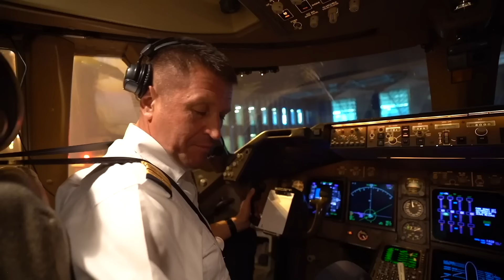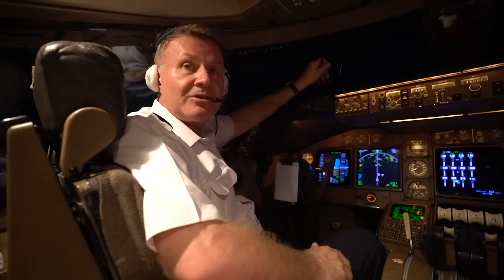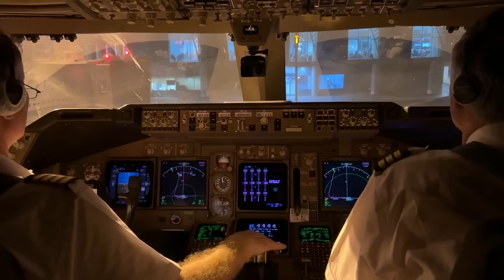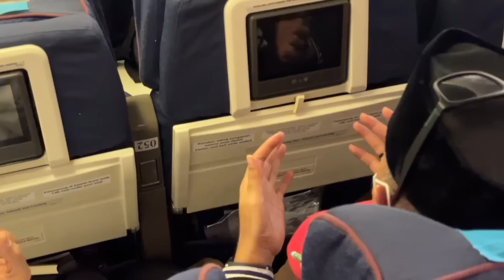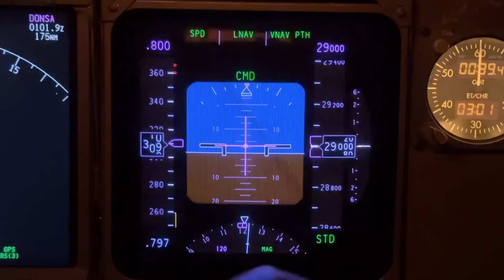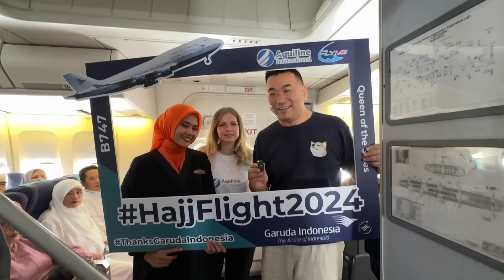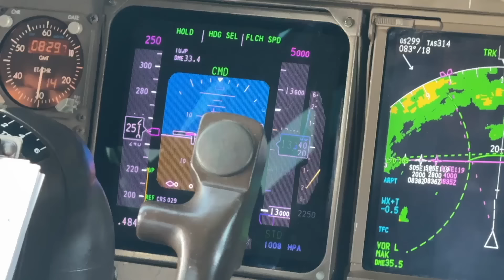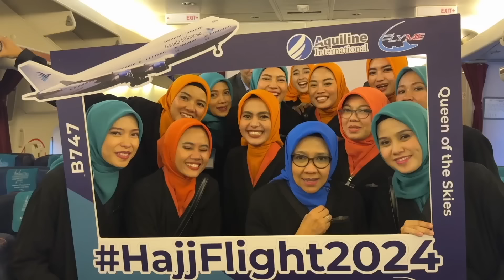A Spiritual Journey: Hajj Pilgrims Returning Home by Boeing 747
Join me on a “once-a-lifetime” experience to fly with Hajj pilgrims back home on Stage 2 of Hajj Flight.

I started my journey flying on an “empty” Boeing 747-400 from Fujairah, UAE to Madinah, Saudi Arabia. This is the beginning of stage 2 of Hajj Flight which takes pilgrims back to their home country after Hajj. It was a “surreal” experience to have the entire Boeing 747 to myself on the ferry flight.

After arrival at Madinah, Garuda Indonesia Hajj crew joined our flight and preparation went underway. The temperature in Madinah was too hot for the fully loaded 747 to take off on time. We have to wait for the temperature to cool down. The boarding took over an hour as most passengers were elderly pilgrims who needed assistance. There was a sea of incoming passengers; tired but happy to go home peacefully.

We eventually departed 2 hours behind the schedule once the temperature cooled down. Our destination is Makassar, Sulawesi, Indonesia. During the flight, many Hajj pilgrims changed into their celebration costumes and it is unique to the Makassar culture. Several onboard prayers were also performed. The Hajj tour leader explained what they achieved in their pilgrimage. The pilgrim has a profound feeling of having undergone a life-transforming spiritual experience.

Flying with all the pilgrims on their journey home was an absolute honor. A meaningful flight filled with great humanity and joyous moments! It is truly beyond words to describe the feeling when the pilgrims arrived at home.